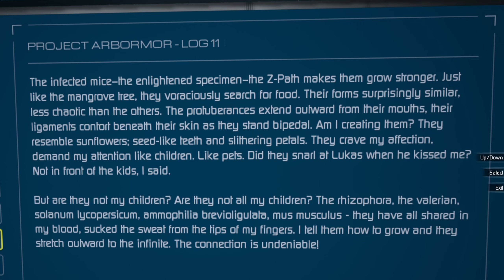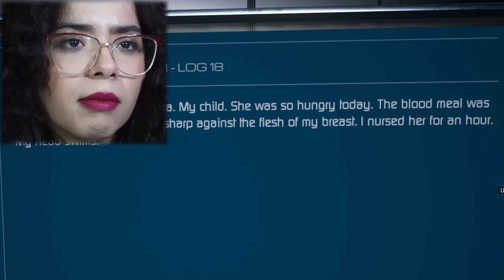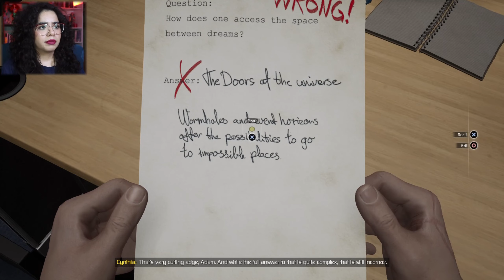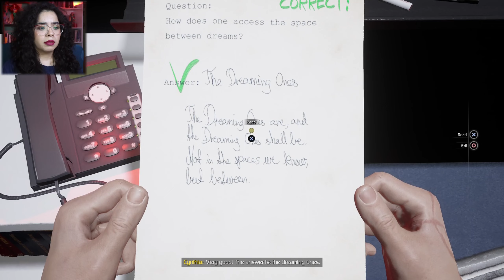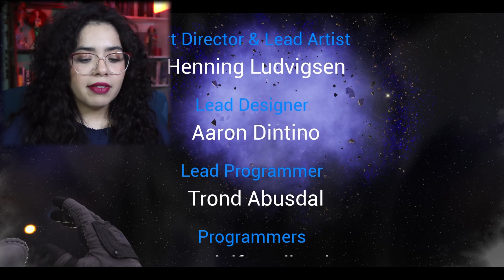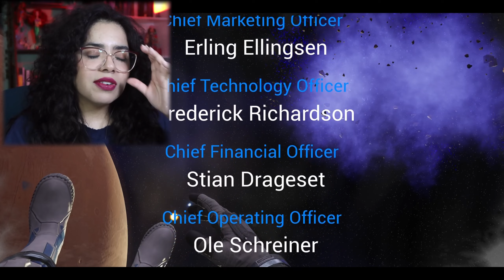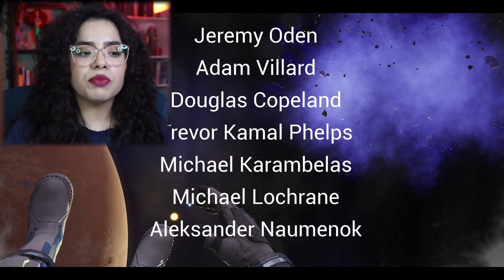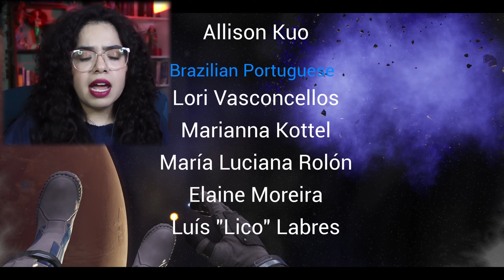WE ARE THE CHOSEN ONE-Moons of Madness | Part 3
Hello, and welcome to this gaming adventure into The Moons of Madness!
Adventures consist of up and downs, emotional roller coasters, love and friendships and I hope ya'll are ready for it.
I appreciate you watching and hope you had fun!
Be Adventurous!